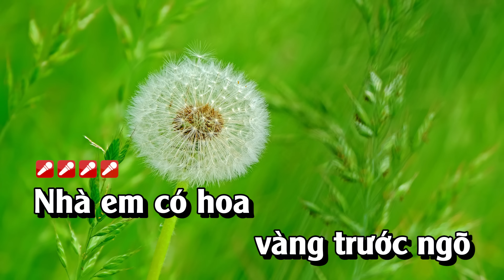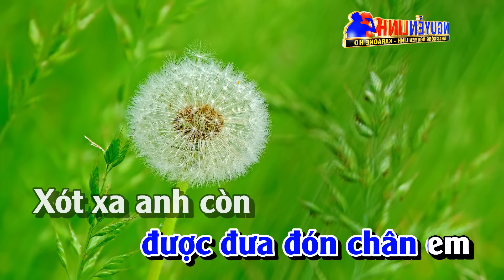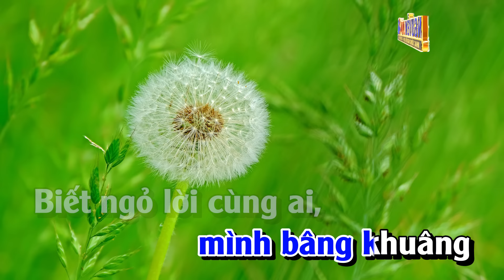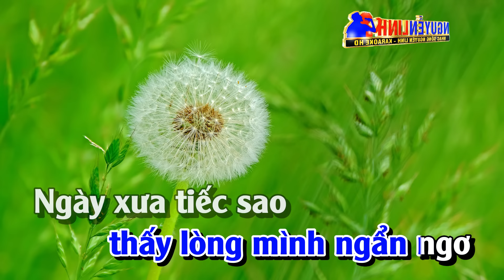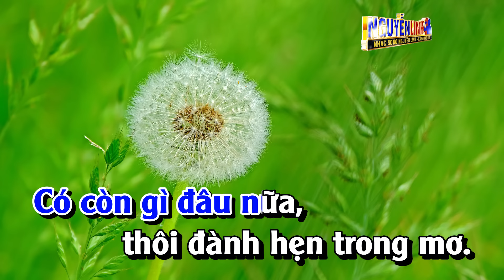Karaoke Yêu Một Mình Tone Nam Nhạc Sống | Nguyễn Linh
Bài Hát : Yêu Một Mình
Tác Giả : Trịnh Lâm Ngân